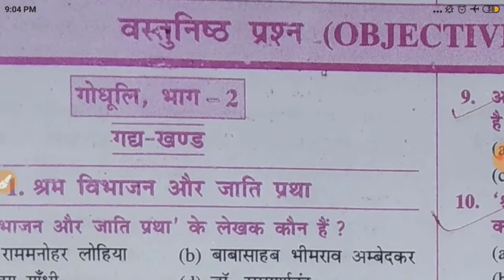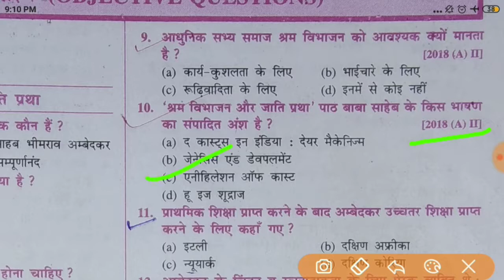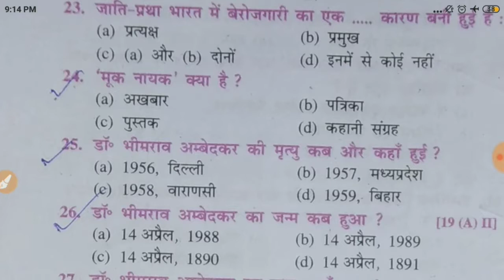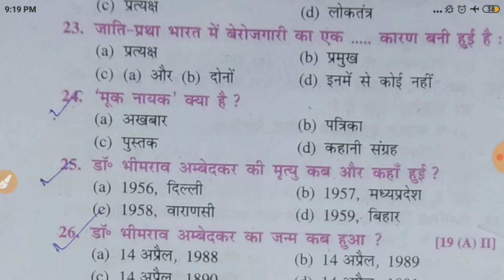Bihar board 10th Hindi(हिंदी) objective questions/ श्रम विभाजन और जाति प्रथा_डॉ भीमराव अम्बेडकर 10th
🔴Class 10th Social science/ सामाजिक विज्ञान VVI objective question link

✅Bihar board 10th Sanskrit Vvi objective Questions

10th class Hindi/हिन्दी Vvi objective question link

Class 10 English Vvi Objective question 2020
Bihar board 10th maithili objective questions 2020. Bseb 10th Non-hindi objective and subjective question 2020

 Bihar board 10th Science vvi objective questions 2020|| Bihar board Matric mathematics Vvi objective question 2020
Math Vvi Subjective questions 2020. Bihar board 10th maithili objective and subjective question 2020.